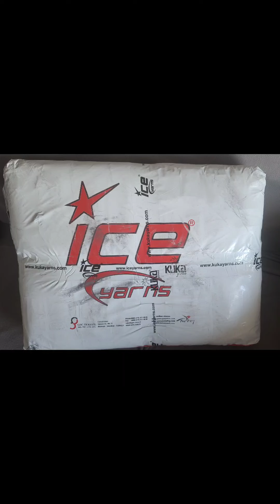First Order from Ice yarns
This is my first order from ICE yarns.  After watching ‎@BAGODAYCROCHET   break down the costs, I decided to check it out for myself.
Ordering sale yarns at 99 cents each and then adding up the shipping.   It worked out to APPROX  $2 per ball/skien.  Which, all things considered,  was a reasonable price.
 I have started to inventory my yarn. A cube or container at a time. Then I figure out how much yards or meters I have, then I  try and find a pattern I want to do and match the yarns up with the patterns required amount.   I have dollar store gift bags with the pattern and yarn together, and I write on the pattern the hook size required.
"TRYING " to keep things organized.
LOL